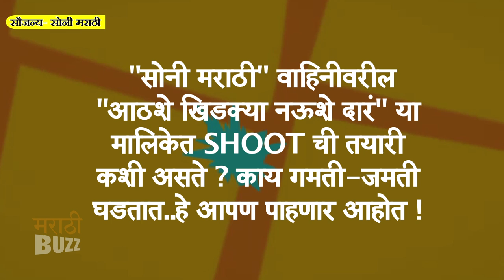आठशे खिडक्या नऊशे दारं | Aathshe Khidkya Naushe Daar | Behind Scenes | Sony Marathi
"सोनी मराठी" वाहिनीवरील "आठशे खिडक्या नऊशे दारं" या मालिकेत SHOOT ची तयारी कशी असते ? काय गमती-जमती घडतात..हे आपण पाहणार आहोत फक्त "अल्ट्रा मराठी बझ"वर ! Report By Sagar Maladkar Video Editor - Ajay Shukla